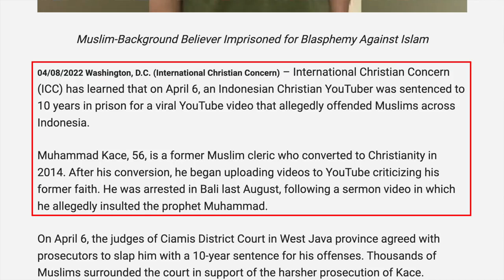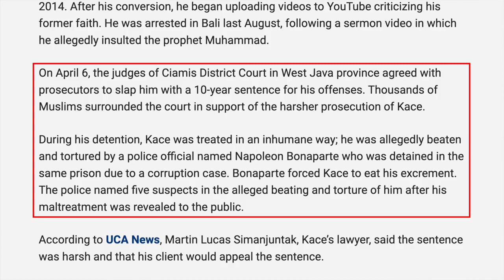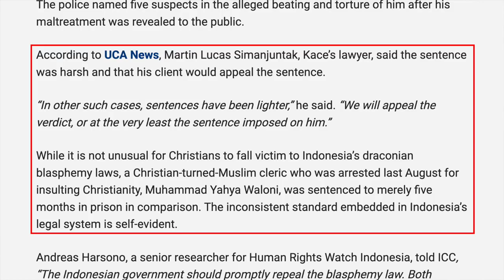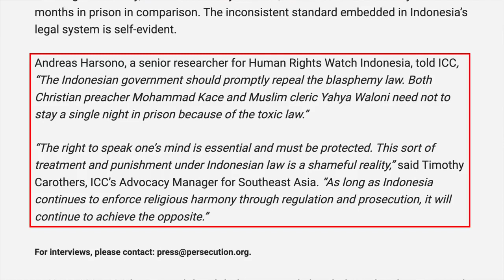Ex-Muslim Christian YouTuber Tortured and Imprisoned for Viral Video Mocking Muhammad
"Muhammad Kace was an Indonesian Muslim cleric, but he left Islam in 2014 and converted to Christianity. After his conversion, Kace started a YouTube channel, where he preached the Gospel and criticized Muhammad and the Quran. Last year, Kace was arrested when a viral video he posted was deemed blasphemous against Islam and offensive to Muslims. Kace has now been sentenced to ten years in prison for blasphemy in Indonesia" RE-UPLOAD